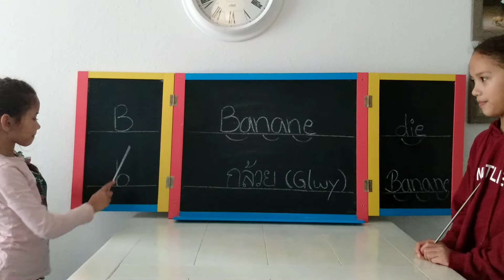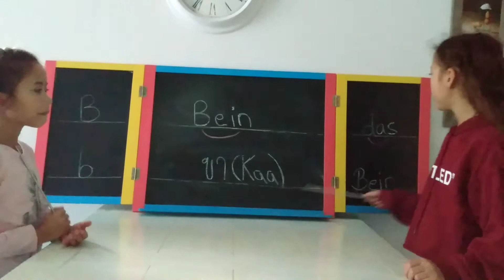เราฝึกบัสตาเบ็น B และแนะนำตัวเอง